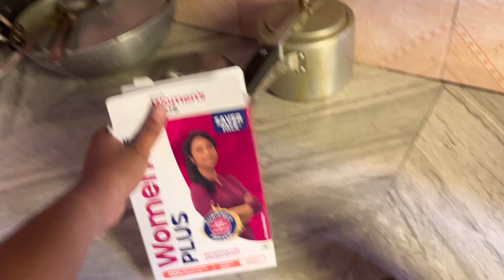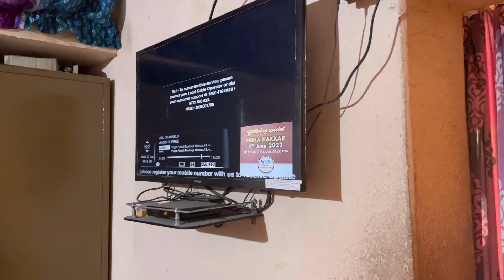9 June 2023